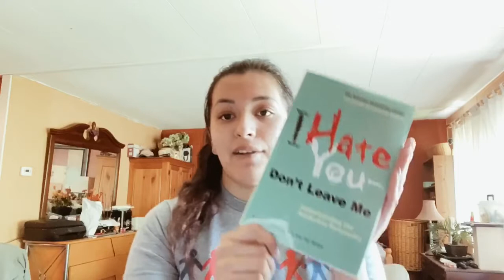FLIPPING PAGES WITH PEERS 7: I Hate You, Don’t Leave Me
This is our final FLIPPING PAGES WITH PEERS book!

The SRJC PEERS Coalition works to reduce mental health stigma on our Junior College Campus. We are a small team of students who are passionate about stigma reduction for everyone, on and off campus.
During the current national pandemic, we have chosen to share our favorite mental health books in our series FLIPPING PAGES WITH PEERS. For this series our peer Sarahi guides us through her top picks for psychological reads. Sarahi is a psychology student, avid reader, and a great friend who has a knack for helping others. For this series Sarahi will give her top book recommendations with a mini review. We hope you enjoy! Let us know what you thought in the comments section below!